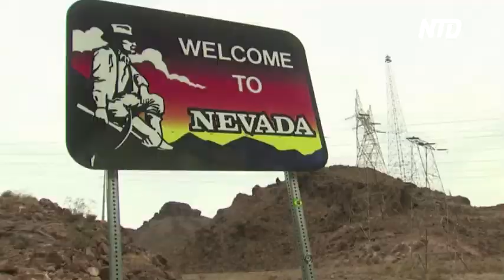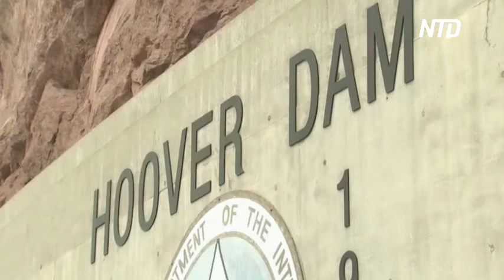Уровень в крупнейшем водохранилище США опустился до критической отметки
Уровень воды в крупнейшем водохранилище США опустился до критической отметки. Для него впервые объявлен режим экономии, который затронет три штата и 25 миллионов человек.